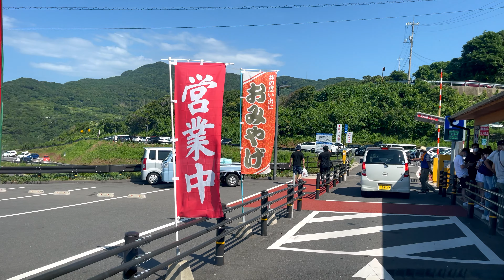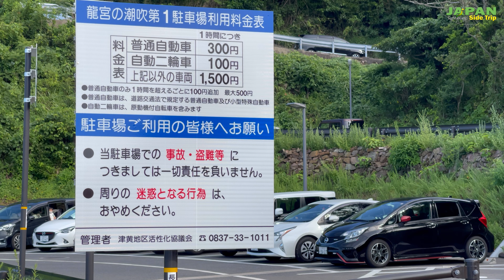JAPAN Side Trip 2021-08-10 | Motonosumi Inari Shrine in Nagato City Yamaguchi Japan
LOCATION: Motonosumi Inari Shrine, Nagato City, Yamaguchi  Prefecture, Japan

Motonosumi Shrine is a shrine located in Yuyatsuo, Nagato City, Yamaguchi Prefecture. The old name is Motonosumi Inari Shrine (original Sumii Narijinja). It is the property of an individual, not a religious corporation or any other legal entity. Therefore, it does not belong to the Association of Shinto Shrines or the Yamaguchi Prefecture Association of Shinto Shrines.

Overview

In 1955 (Showa 30), a white fox appeared at the bedside of Hitoshi Okamura, who was a local Amimoto, and was erected as Motonosumi Inari Shrine when he was told that "I should be enshrined here." .. In addition to prosperous business, big catches, and maritime safety, it is said that it is gaining the faith of the local people as a great god of good luck, child treasure, good luck, good luck, traffic safety, and academic achievement. In addition, although it is Inari Shrine, it has nothing to do with Taikodani Inari Shrine (Tsuwano Town, Shimane Prefecture), which uses the characters "Inari Shrine".

Looking down from the shrine to the Sea of ​​Japan side, there is "Ryugu no Shiofuki" where you can see the phenomenon that seawater blows up with the air inside every time a rough wave hits the sea cave under the cliff, and between the shrines 1987 123 vermilion torii gates dedicated over 10 years from 1987 are lined up over 100 meters from the Ryugu. In addition, it is said that the money box, which is said to be "the most difficult to put in Japan", is installed in the upper center of the Odorii gate (about 5m in height) near the exit of the back approach, and if you can throw in the money, your wish will come true.

It was selected as one of the "Japan's 31 most beautiful places" announced in March 2015 by CNN, an American news broadcasting station. As a result of this, the number of tourists including foreigners worshiped rapidly, but the long company name was difficult for foreigners to understand, so the company name was changed to Motonosumi Shrine in January 2019.

According to the Association of Shinto Shrines, the name change of the shrine is "basically not renamed", but the company has not consistently held the status of a religious corporation since its foundation. Therefore, since it is not an organization covered by the Association of Shinto Shrines and is a private business that does not acquire any legal personality, it is free to change its name, and the treatment of torii gates, etc. is positioned as "the private property of the Okamura family".

It is said that the name change had been under consideration for about two years, and in January 2018 (Heisei 30), it was decided to be "Motonosumi Shrine" after hearing "God's announcement" in the fortune telling.